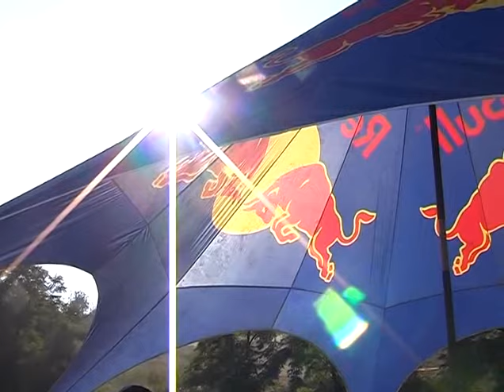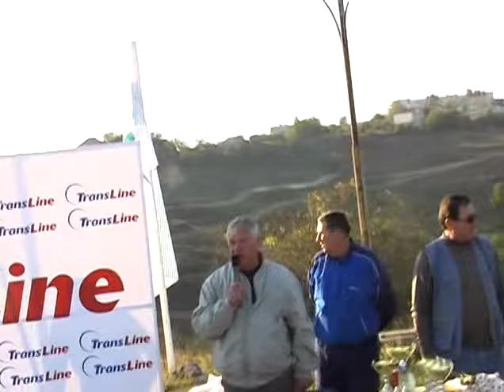МОТОКРОСС ЧЕМПИОНАТ МОЛДОВЫ 2006г трасса СКИНОСЫ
СОРЕВНОВАНИЯ ПОСВЯЩЁННЫЕ 570-ЛЕТИЮ г.КИШИНЁВА 2006г